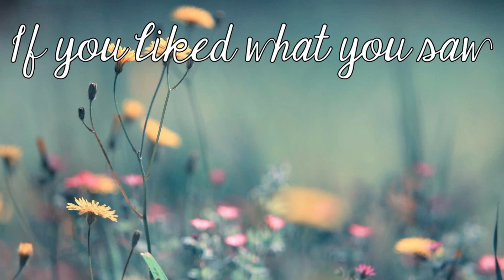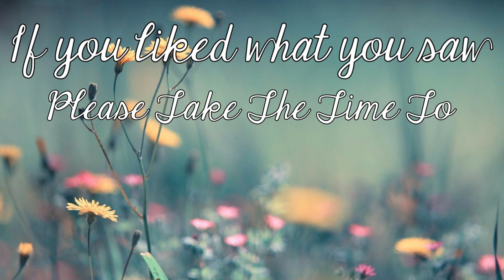Fake Number? | Half Past Fate Chapter 11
It's time! What's the real reason behind Ana giving our boy Jaren the wrong number? Was it a fake? A brain fart? A second phone? Only one way to find out!